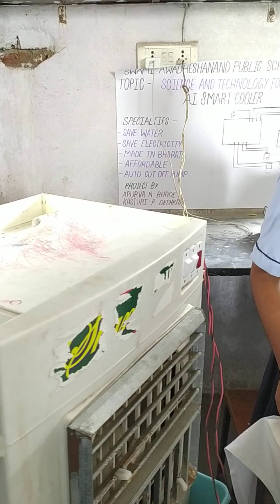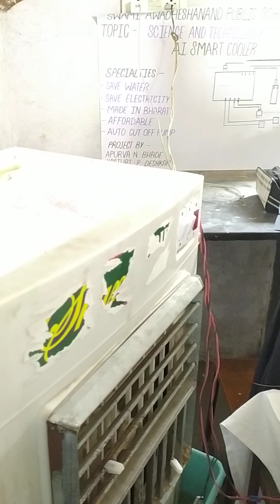Science Project - Smart cooler